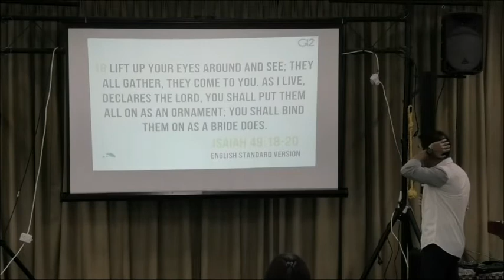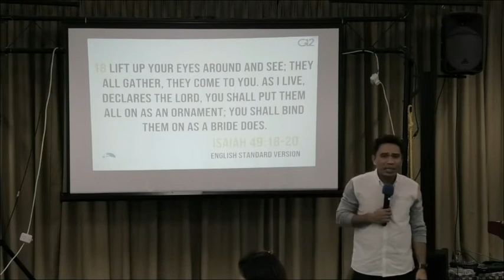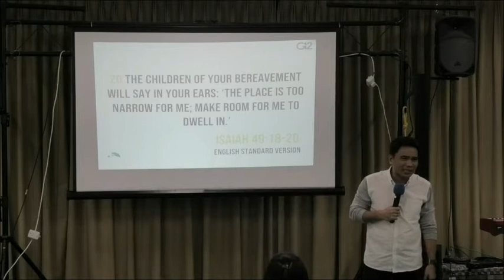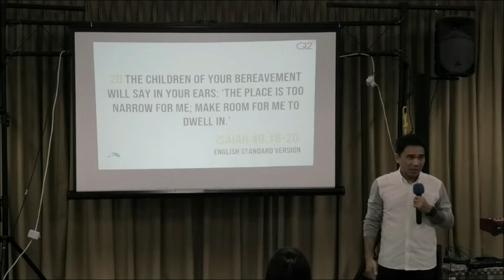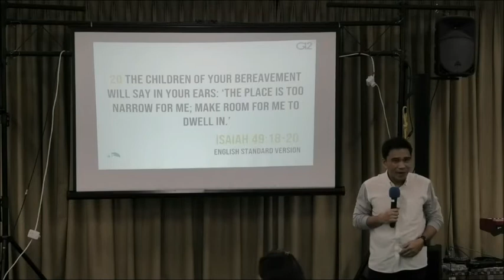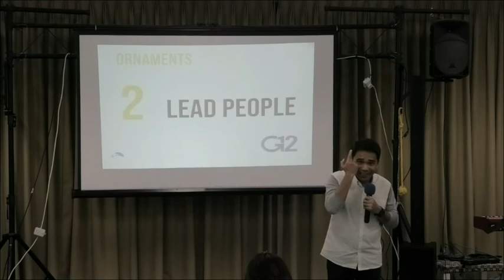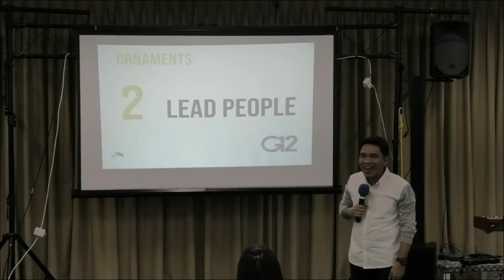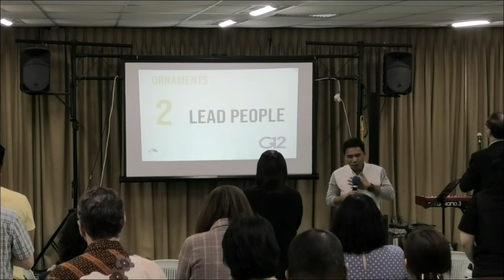6th October, 2019: G12 Discipleship Conference [Sunday Session 1]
Pastor Rafy and his wife Rowena speak about the G12 movement.